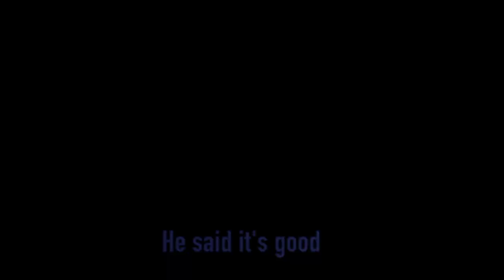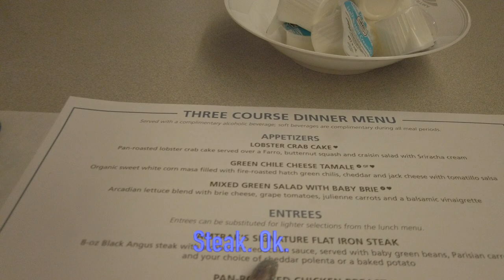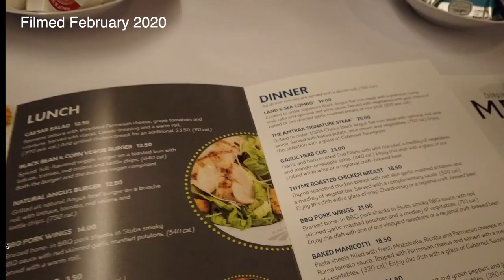AMTRAK Dining 🥩🦞🚆 Onboard Steak & Lobster Dinner in Train Honest Review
AMTRAK DINING 🥩 🦞🚆 ONBOARD STEAK & LOBSTER DINNER

In this video, you will see how Amtrak Dining is in one of their dining cars.  I rode the coast Starlight for this trip.  You can only dine inside the dining car if you booked a room in Amtrak.